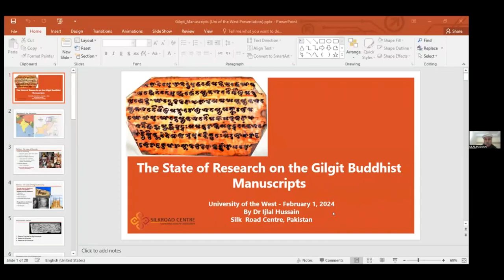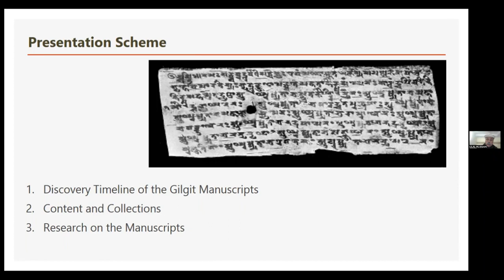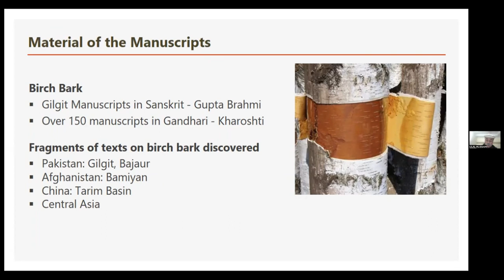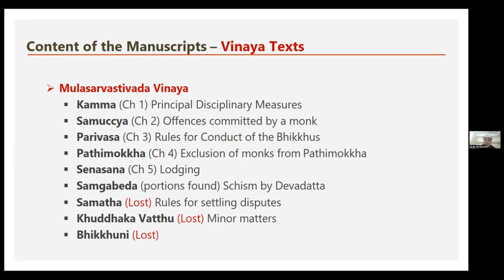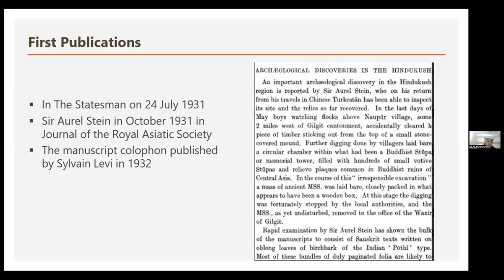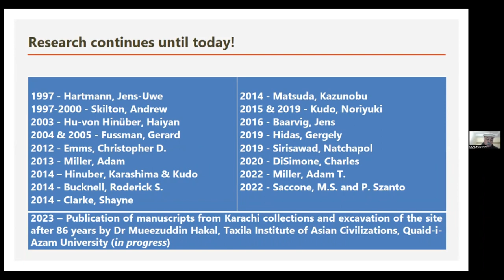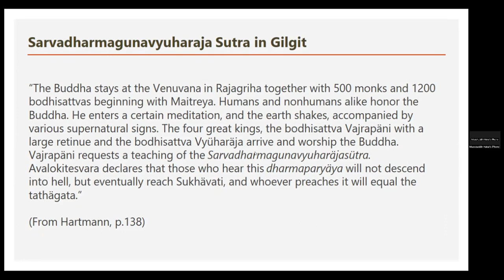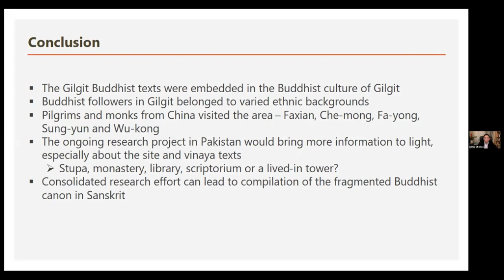The State of Research on the Gilgit Buddhist Manuscripts — Dr. Ijlal Hussain Shah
About the Speaker:
Dr. Ijlal Hussain Shah is the Founder and Director of the Silk Road Centre, an Islamabad-based organization dedicated to promoting cultural heritage, education, and sustainable development in Pakistan.  Ijlal holds a PhD in Asian Studies and an MPhil in Pakistani Linguistics from Quaid-i-Azam University, Islamabad, Pakistan.  He has authored research articles on language development and heritage protection issues in Pakistan.  His first book, focusing on Language and Society in Gilgit Baltistan, is currently in press for publication.